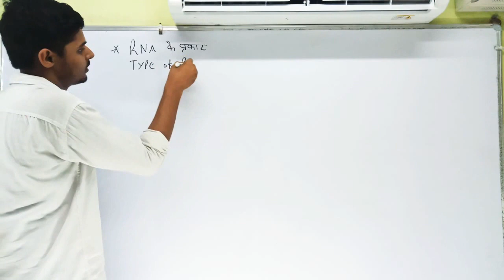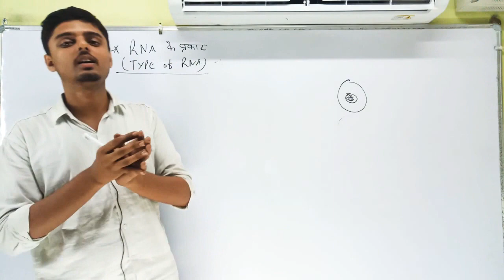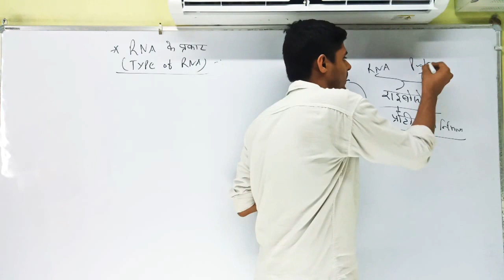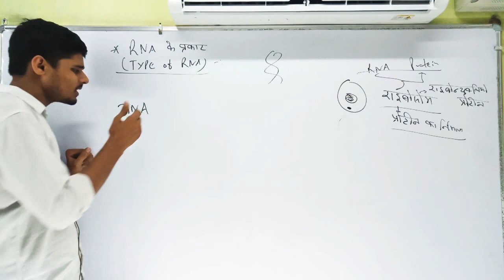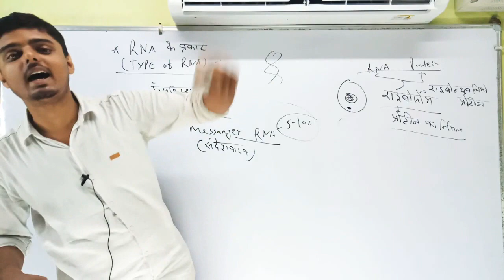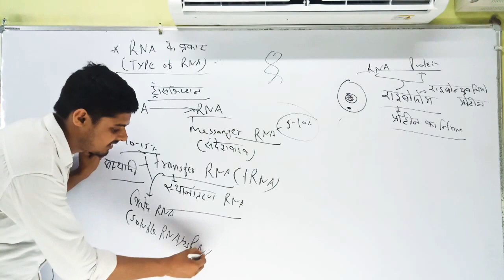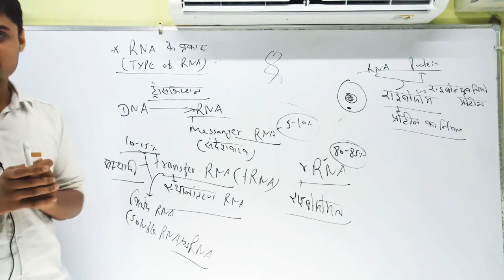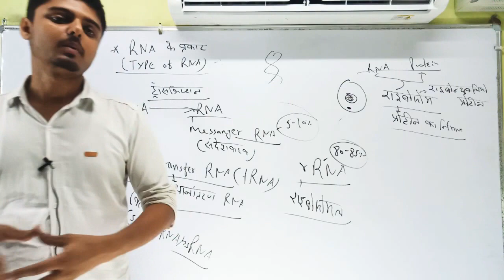Crash course - Class 12 Biology for 2021 board #21